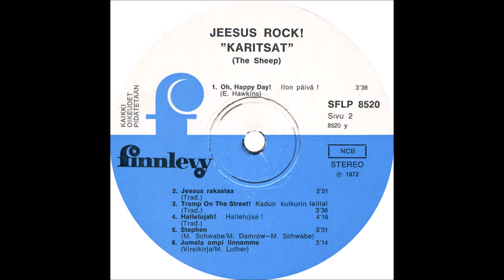"Karitsat" (The Sheep), 1972 LP: Jeesus-Rock! - B1 Oh Happy Day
Group of Americans (six male, one female) that transplanted to England and somehow ended up wandering into Finland to record and release this ultra-obscurity. Yep, it’s the same Sheep that went on to record Lonesome Stone and the self-titled lp on the Myrrh UK label. And no, the album title is not misspelled - that’s because it’s in Finnish, as are all the liner notes and four of the ten songs. Actually the cover lists the band name as “Karitsat”, Finnish for sheep. The organ/electric-guitar sound here is similar to that on the Myrrh lp, but since this is a much more low-budget effort there’s more of a primitive underground feel (which in turn means greater appeal for the private-press psych collector). Good west-coast hippie vibes, not just on plugged-in tracks like ‘Multitudes’ (which is also covered on their Myrrh lp), ‘Gathered’ and the slow-churning ‘Jesus Christ Is Lord’, but also on folkier acoustic selections like ‘Turn Us Again’. Songs in Finnish include ‘Oh Happy Day’, ‘Jeesus Rakastaa’, ‘Tramp On The Street’ and a hard-rock version of ‘A Mighty Fortress’ (here called ‘Jumala Ompi Linnamme’). Enjoy the music and expand your culture at the same time.

"Karitsat" (The Sheep)
LP: Jeesus-Rock!
Released: 1972
Label: Finnlevy – SFLP 8520
Country: Finland
Genre: Rock, Folk, World, & Country
Style: Religious, Psychedelic Rock
Recorded At – Finnvox Studios
Recorded By – Erkki Hyvönen
Producer, Liner Notes – Leo Meller
Vocals – Mary Damrow

A1  Multitudes, Lyrics By – G. Nancarrow, M. Damrow, Written-By – G. Nancarrow
A2  Turn Us Again, Written-By, Lyrics By – G. Nancarrow
A3  Cathered, Lyrics By – Damrow, Barker, Reed, Written-By – Damrow, Barker
A4  Jesus Christ Is Lord, Written-By, Lyrics By – M. Damrow
B1  Oh, Happy Day! (Ilon Päivä!), Written-By, Lyrics By – E. Hawkins
B2  Jeesus Rakastaa, Written-By – Traditional
B3  Tramp On The Street (Kadun Kulkurin Lailla), Written-By – Traditional
B4  Hallelujah! (Hallelujaa!), Written-By – Traditional
B5  Stephen, Lyrics By – M. Schwabe, M. Damrow, Written-By – M. Schwabe
B6  Jumala Ompi Linnamme, Written-By – M. Luther

I am sharing this album to educate and spread awareness.  Artists who have their copyrighted songs registered and monetized via YouTube Content ID receive money anytime anyone listens to their song, no matter who posted it.